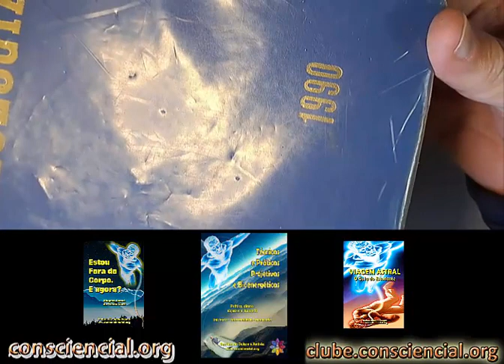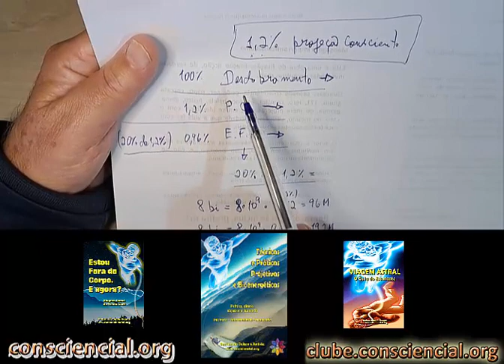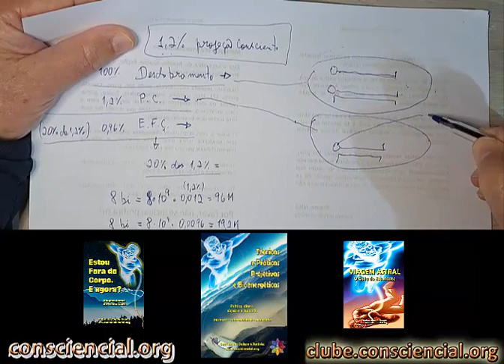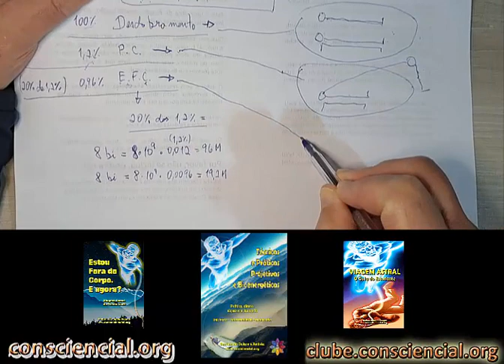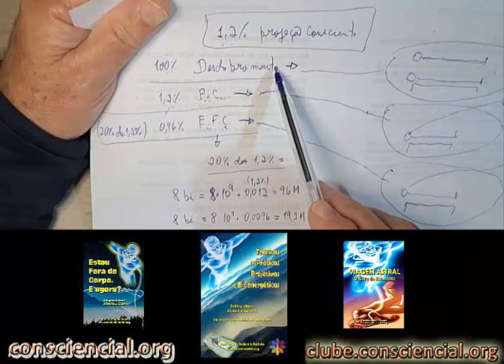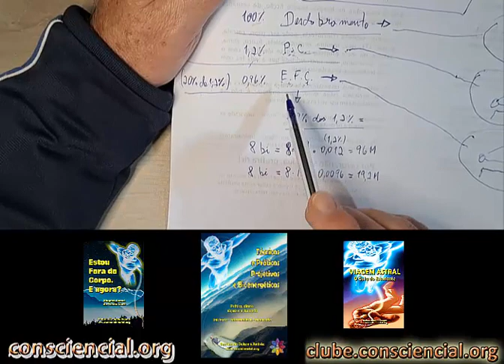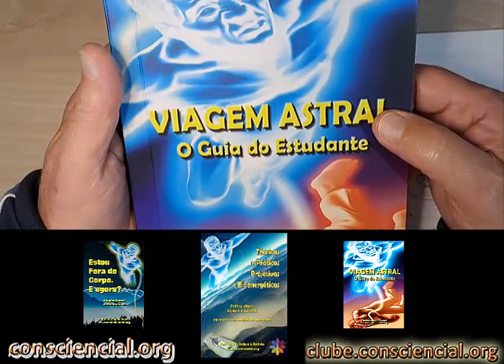Quantas pessoas possuem projeção astral consciente?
VIAGEM ASTRAL?

Tenho certeza que ninguém te disse isto antes!

Você sabe a diferença entre: desdobramento; projeção consciente e experiência fora do corpo?

Você sabia que 100% da humanidade encarnada (8 bilhões) possui o desdobramento?
E que apenas 1,2% da humanidade possui projeção consciente?
e que apenas 0,96% possui experiências fora do corpo?

Pois é, conheça meus livros, por enquanto são 33 obras, sendo 3 sobre viagens astrais.
Material sério, idôneo, de quem pesquisa e pratica o que escreve há muitas décadas.

Conheça minhas obras no Clube de Autores, na UICLAP e na Amazon.

Livro projeciologia e outras obras de Waldo Vieira